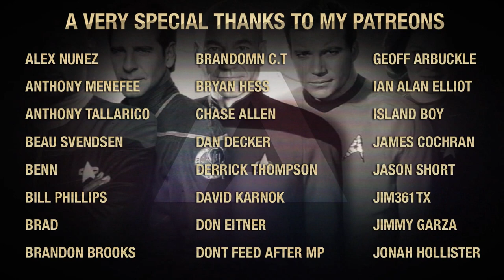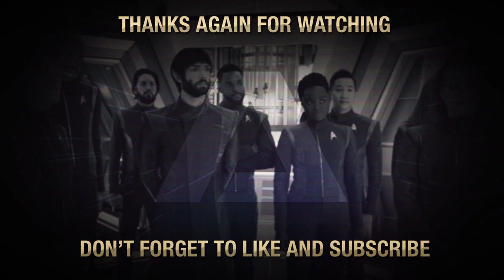(BT46)Star Trek History- Star Trek VI: The Undiscovered Country (Part 1)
In this, the continuation of our definitive look in to Star Trek's History, we're taking a look at the making of Star Trek VI: The Undiscovered Country, and all the DRAMA surrounding the making of this final FULL TOS Cast Farewell feature film...  I hope you enjoy :)